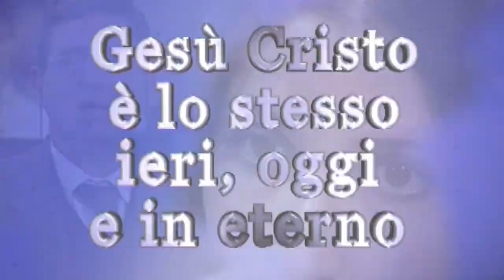Trailer Cristiani Oggi 1201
Trailer Cristiani Oggi 1201. Guarda la nuova puntata in streaming sabato 27 novembre 2021 alle ore 13:45. Testimonianze di vite trasformate dall'amore di Gesù, musica cristiana, annuncio del Vangelo.